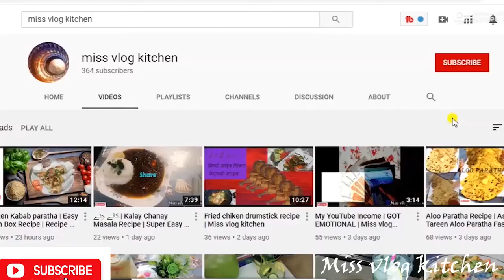Ganne Ke Ras Ki Kheer | Sugarcane Juice Pudding | Rasawal Recipe by MVK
Rasawal ,Ganne Ke Ras Ki Kheer 2 Ingredients Kheer
Ganne Ke Ras Ki kheer♡ Sugarcane juce ras♡ Grandma's Style♡ MY Village Food Secrets
ganne ke ras ki kheer,ganna kheer,ganne ki kheer banane ka tarika,ganne ki kheer,ganne ki kheer recipe,ganne ki kheer kaise banti hai,ganne ki kheer kaise banate hain,ganne ki kheer kaise banaye,ganneke ras ki kheer kaise banaye,ganne ke juice ki kheer recipe,punjabi kitchen routines,diwali recipes,winter special sweet dishes recipes,sugarcane pudding with rice recipe,pudding recipe at home,kheer,sugarcane juice recipes,rice kheer with sugarcane juice
Ganne Ke Ras Ki Kheer | Sugarcane Juice Pudding | Sugarcane Juice Kheer